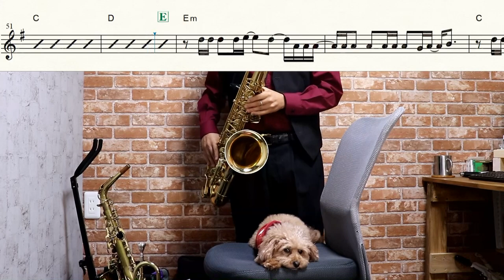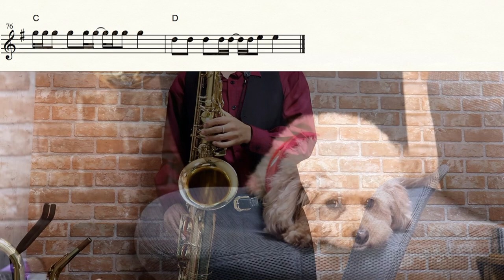【ノー・ガンズ・ライフ】Chaos Drifters【楽譜あり】サックスで吹いてみた [Sheet Music] Saxophone Cover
(カラオケスタジオ [まくす]様)